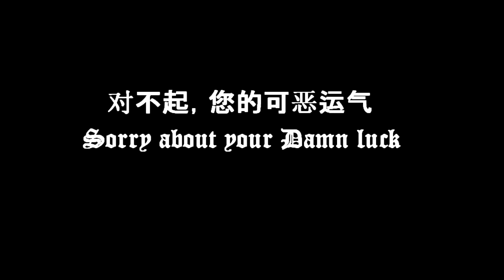What's Happening in the World of Tokusatsu 10-2-15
Here's what happened this week.

Kamen Rider Kuuga Blu-Ray Box Set 1 (w/ Grongi Subtitles)